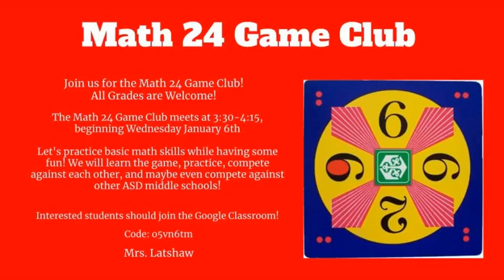Daily Announcements: Wednesday, February 17, 2021